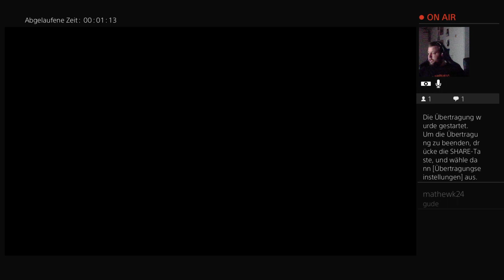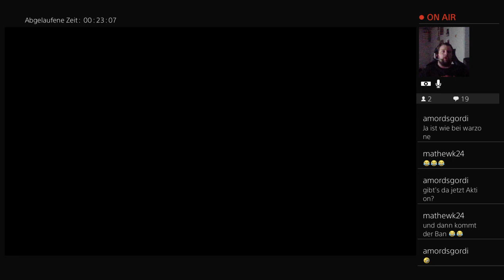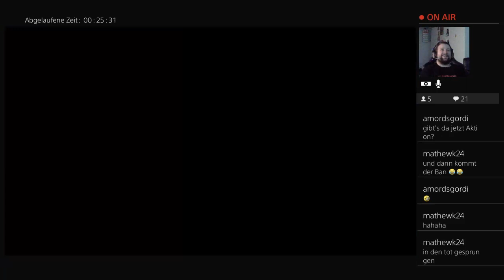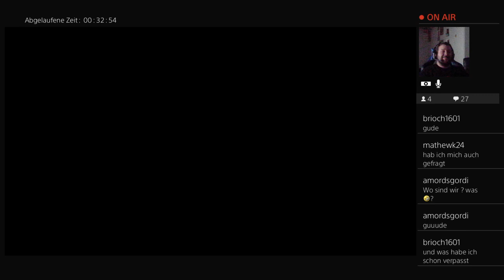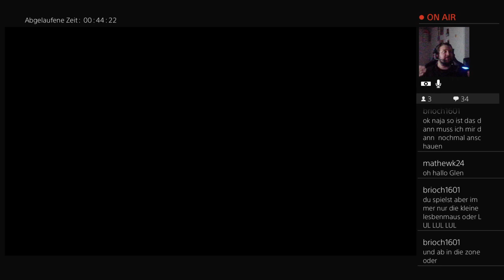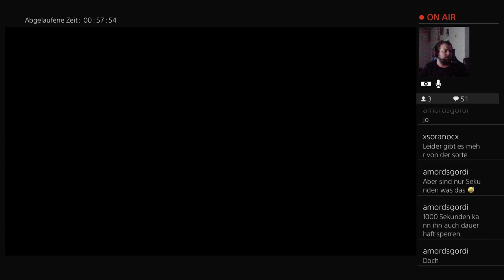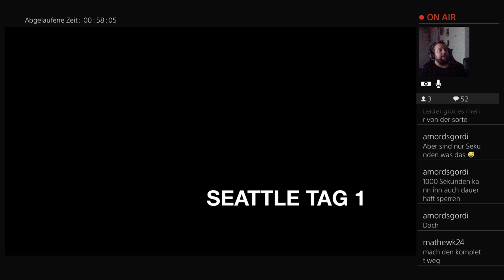Lets Play The Last of Us 2 part 2